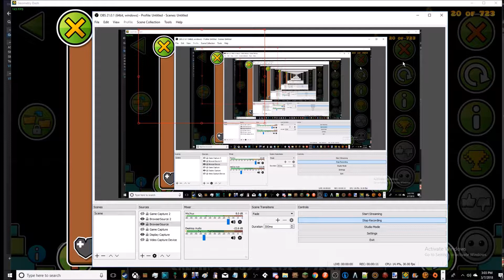Geometry Dash - Exposing CowDash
What a freaking idiot.